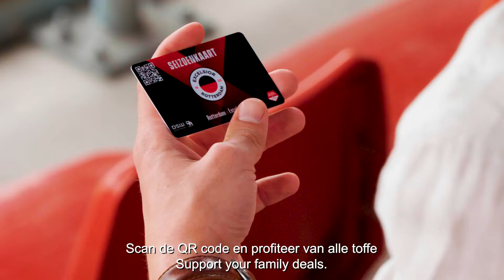📺 𝗘𝘅𝗰𝗲𝗹𝘀𝗶𝗼𝗿 𝗧𝗵𝘂𝗶𝘀 #𝟭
🆕 Een nieuw seizoen start vanavond en dit jaar brengen wij 𝗘𝘅𝗰𝗲𝗹𝘀𝗶𝗼𝗿 𝗧𝗵𝘂𝗶𝘀 terug!

👀 Verwachting
🆕⚽ Statusupdate transfermarket
🎟️ Support Your Family Deals!

👋 𝗧𝗼𝘁 𝘃𝗮𝗻𝗮𝘃𝗼𝗻𝗱!